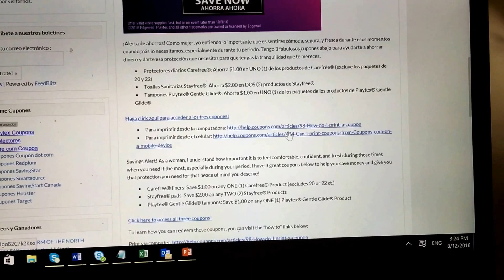Ahorra $4 en cupones para protectores y toallas femeninas de Stayfree, Playtex y CareFree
Ahorra $4 en cupones para protectores y toallas femeninas de Stayfree, Playtex Sport y Carefree Liners ‪